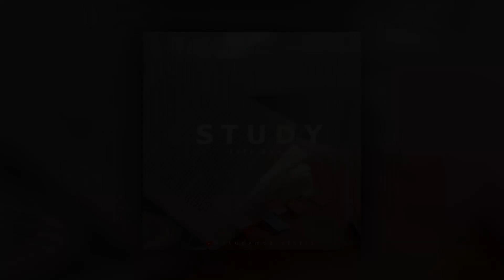Firefly Nights Study Lofi Music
Study Lofi song for deep focus on your studies. Study beats (chill lofi instrumental) hip hop 2023